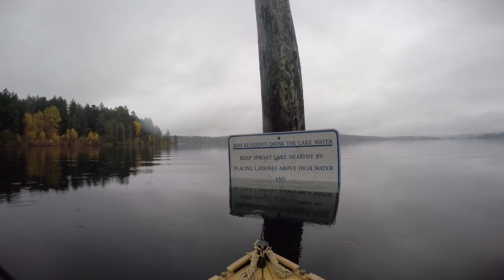gopro nov2 sproat lake rc tug boat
a short test video trying out the gopro mounted on my rc tug boat